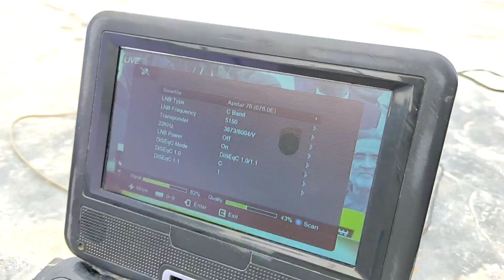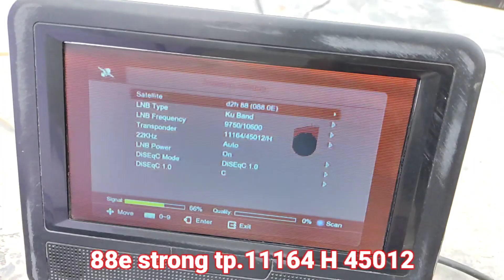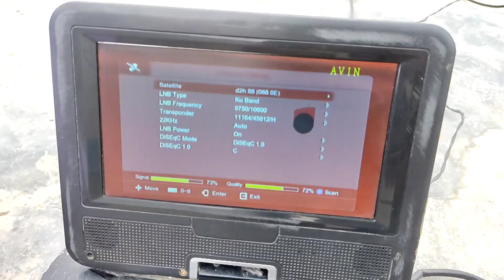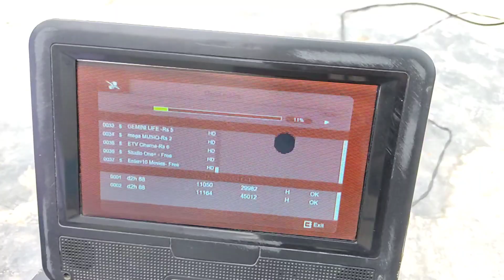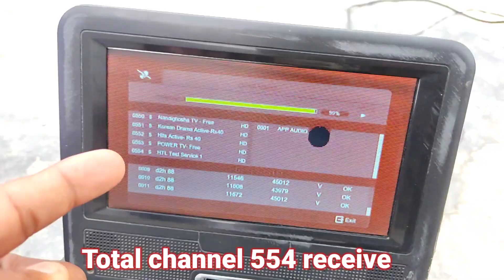videocon88e dish settings||Apstar76e dish settings| with videocon88e 4 feet dish |88e dish settings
videocon88e dish settings in Pakistan

videocon 88e dish settings

videocon88e dish settings

88e dish settings

Apstar76e with Videocon88e dish settings

76e with videocon88e dish settings

videocon88e dish settings 4 feet dish